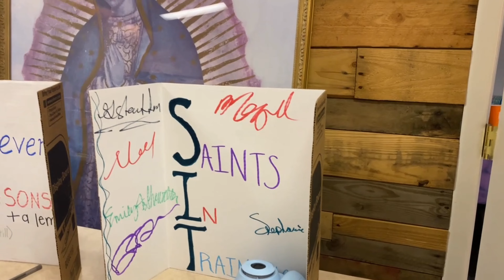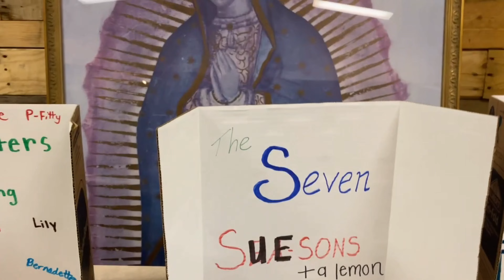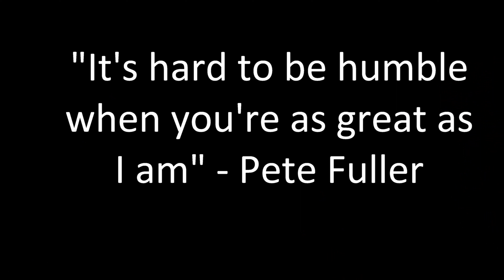JTL 2022 "I AM" End Video